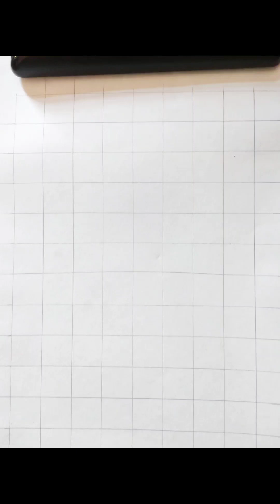MS Dhoni Sketch..😍❤️... Does it match ?